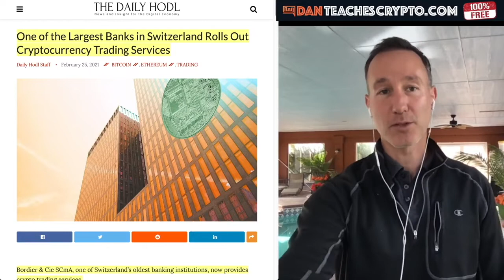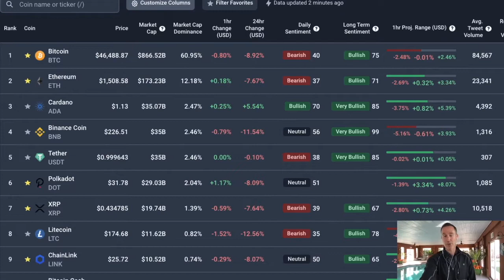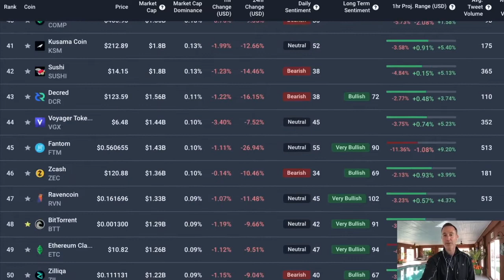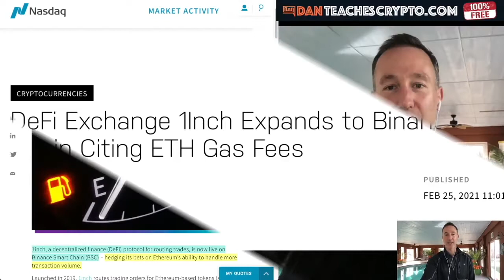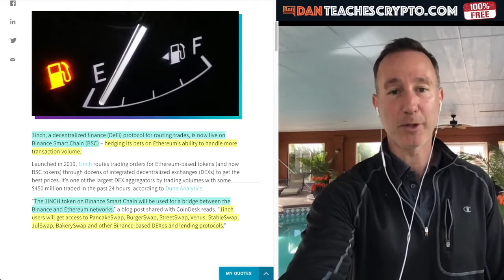DEX 1Inch moves away from ETH & Into Binance Smart Chain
► DESCRIPTION:
MAJOR SWISS & GERMAN BANKS OFFER BITCOIN & CRYPTO SERVICES. 1INCH MOVES AWAY FROM ETHEREUM  TO BNB.

●▬▬▬▬▬▬▬CRYPTO ESSENTIALS▬▬▬▬▬▬●

●▬▬▬▬▬▬▬▬▬▬▬▬▬FOLLOW D.A.N.▬▬▬▬▬▬▬▬▬▬▬▬▬▬▬●

●▬▬▬▬▬▬▬▬▬▬AUDIO TRACKS▬▬▬▬▬▬▬▬▬▬▬●

●▬▬▬▬▬▬▬▬▬▬▬▬▬▬VIDEO TOOLS▬▬▬▬▬▬▬▬▬▬▬▬▬▬●

●▬▬▬▬▬▬▬▬▬EXIT STRATEGIES▬▬▬▬▬▬▬▬●

●▬▬▬▬▬▬▬RECOMMENDATIONS▬▬▬▬▬▬▬●